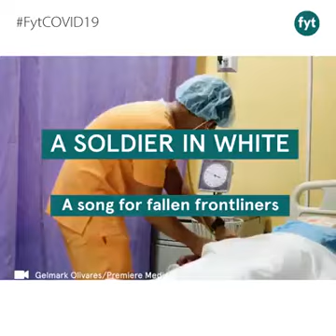WE SALUTE OUR 'SOLDIERS IN WHITE', 'REAL HEORES WITHOUT CAPES'. PLEASE CLICK OR SUBSCRIBE. THANKS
A TRIBUTE TO OUR REAL HEROES